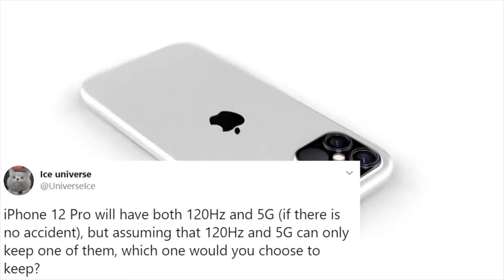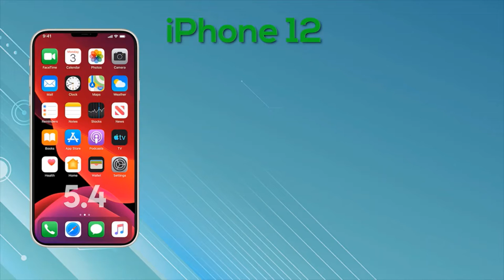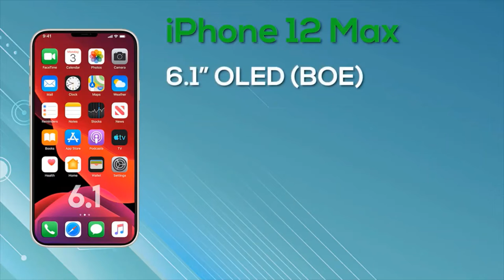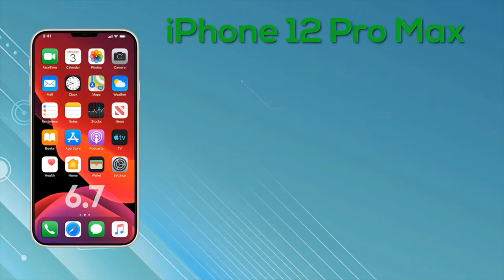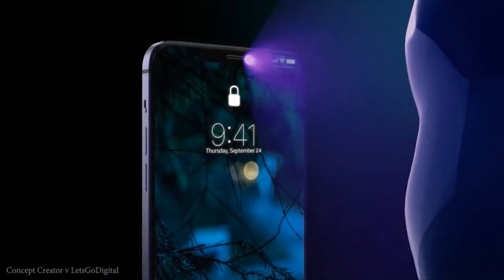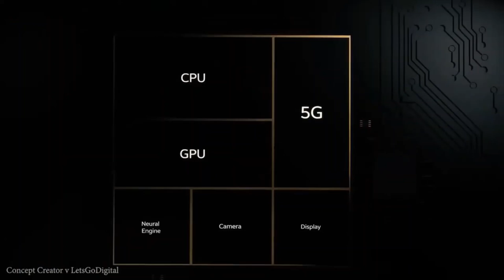Apple iphone 12A - Super Camera, 240FPS 4K Video!!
iPhone 12
Blast past fast.
5G speed. A14 Bionic, the fastest chip in a smartphone.
An edge-to-edge OLED display. Ceramic Shield with four times better drop performance. And Night mode on every camera. iPhone 12 has it all — in two perfect sizes.

previous video.